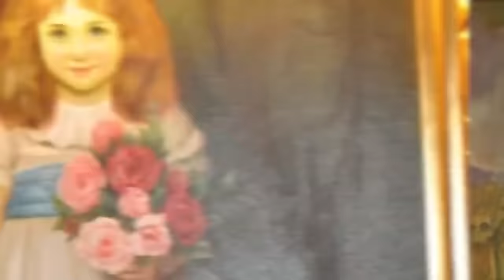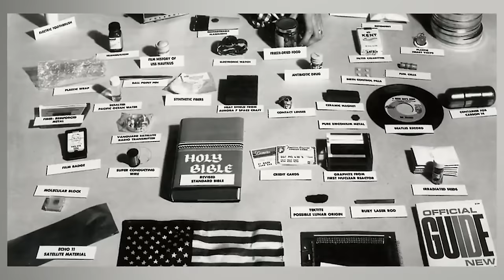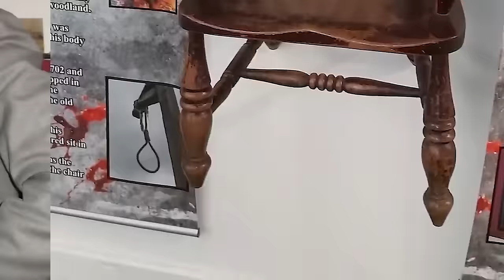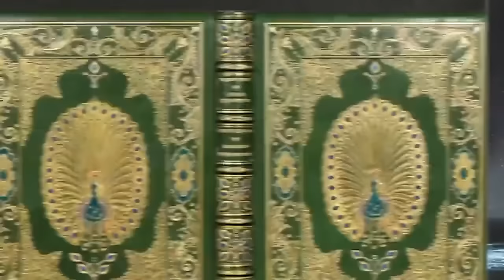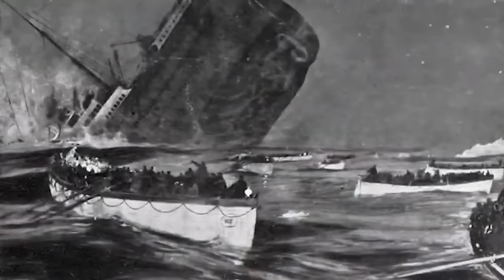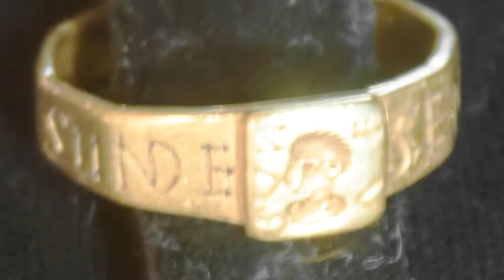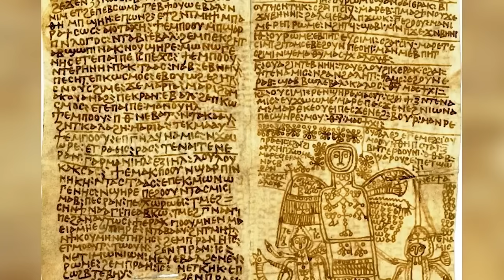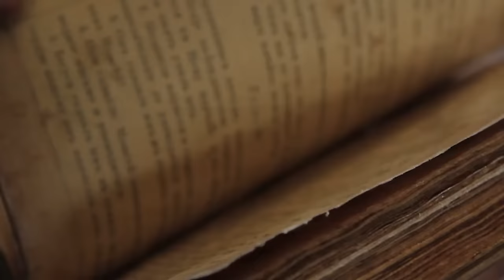Real Cursed Items Locked Away In Museums Forever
🔒👻 Discover the eerie world of Real Cursed Items Locked Away In Museums Forever! 🏛️✨ Unveil the secrets behind the most infamous, cursed artifacts that have haunted history, now safely confined within museum walls. From the mystifying Dybbuk Box to the enigmatic Hope Diamond, explore the chilling tales and dark mysteries that shroud these objects. 🎥👁️‍🗨️ Dive deep into the history, legends, and paranormal claims surrounding these items, and learn why they're considered too dangerous to be released back into the world. Perfect for fans of the supernatural, history enthusiasts, and the incurably curious! 🔥💥

Editor:
Ashley P.